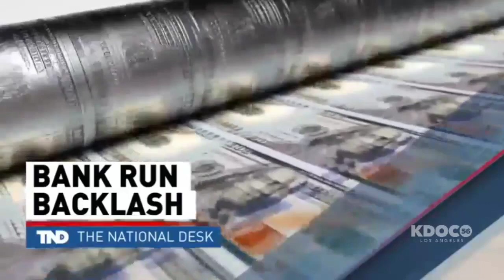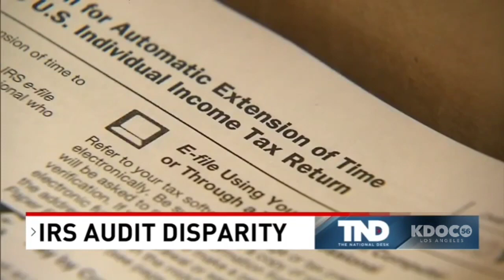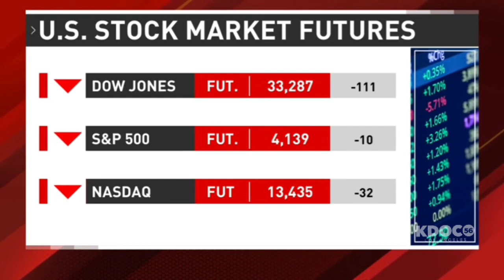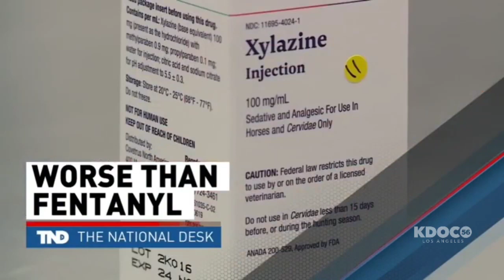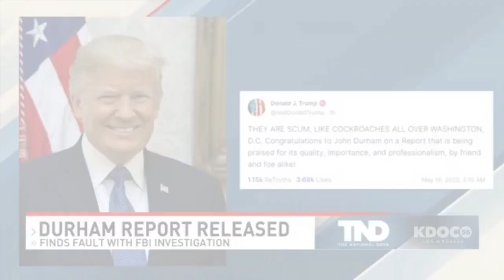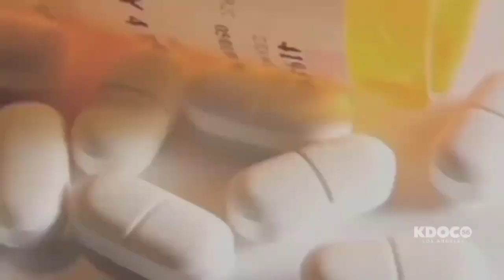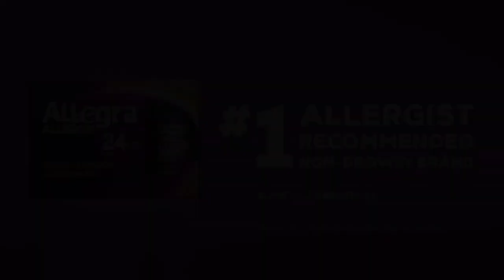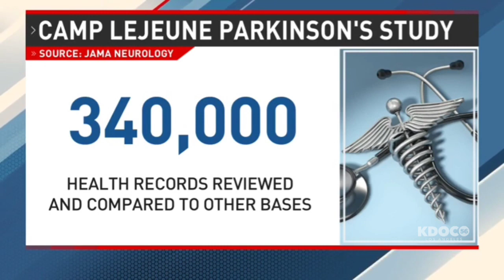The National Desk On KDOC-TV May 15th 2023